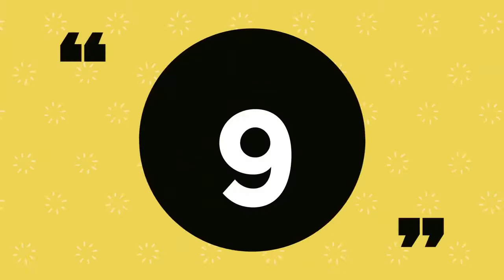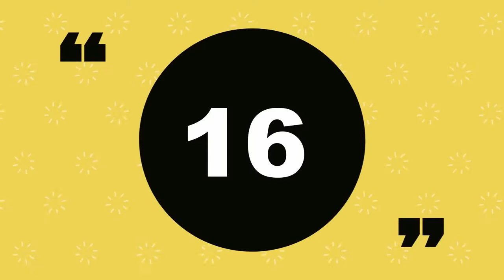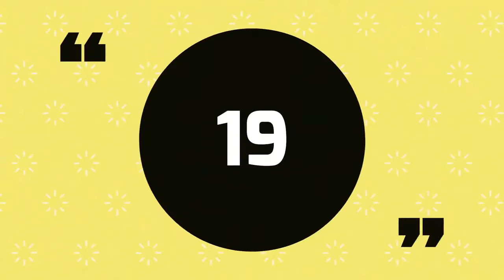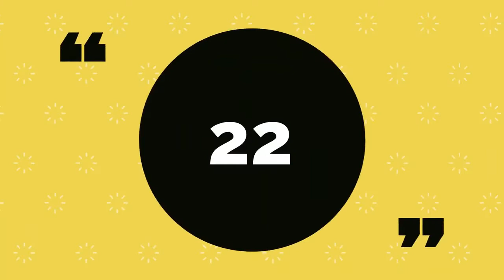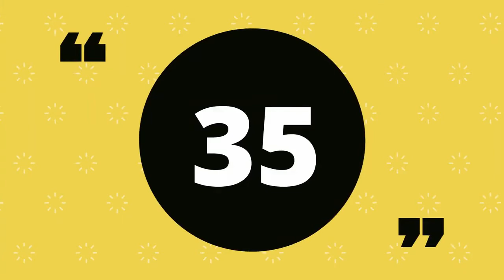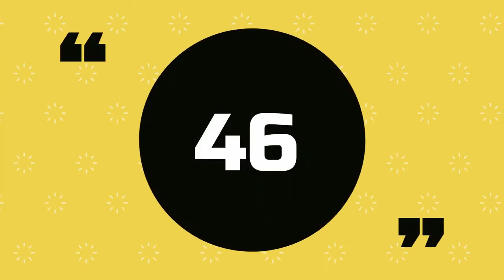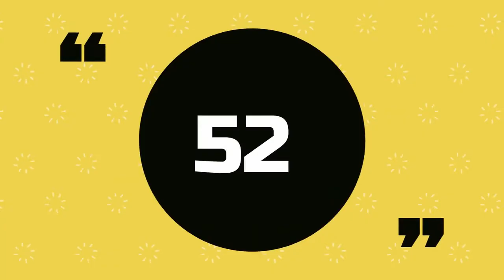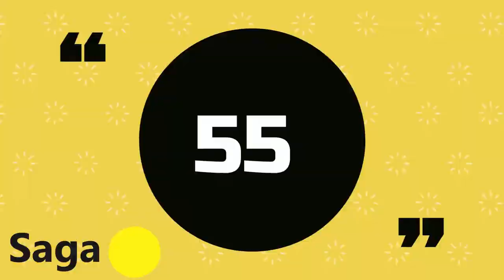Full list of 61 Indian Medal winners Commonwealth games 2022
Commonwealth Games 2022 India: Check the complete list of Indian Medal winners in the CWG 2022. India's Tejaswin Shankar has become the first ever Indian to win a CWG medal in the high jump in the ongoing Commonwealth Games 2022 in Birmingham.

Commonwealth games Indian player
List of Indian player
Olympics  games  Indian medalist
Indian players
games in Commonwealth games
Indian gold medalist in commonwealth games 2022
neeraj chopra in Commonwealth games
Neeraj chopra World record in Commonwealth games
Hima das today win in commenwealth games
List of Indian medalist
Deepak punia gold
sakshi malik commonwealth game gold
Bajrang punia gold winner in commonwealth
26 gold medalist indian in commonwealth games
he 22nd edition of the Commonwealth Games is currently being held in Birmingham, England. Eight days of live action have been completed.
Team India have so far collected 26 medals, which include 9 gold, 8 silver and 9 bronze.

27 Priyanka Goswami Silver Women's 10000m race walk Athletics
28 Avinash Sable Silver Men's 3000m steeplechase Athletics
29 Indian men's team Silver Men's fours Lawn Bowls
30 Jaismine Lamboria Bronze Women's 60kg lightweight Boxing
31 Pooja Gehlot Bronze Women's 50kg freestyle Wrestling
32 Ravi Kumar Dahiya Gold Men's 57kg freestyle Wrestling
33 Vinesh Phogat Gold Women's 53kg freestyle Wrestling
34 Naveen Gold Men's 74kg freestyle Wrestling
35 Pooja Sihag Bronze Women’s 76kg freestyle Wrestling
36 Mohammad Hussamuddin Bronze Men's 57kg featherweight Boxing
37 Deepak Nehra Bronze Men's 97kg freestyle Wrestling
38 Rohit Tokas Bronze Men's 67kg welterweight Boxing
39 Sonalben Patel Bronze Women's singles Classes 3-5 Para Table Tennis
40 Bhavina Patel Bronze Women's singles classes 3-5 Para Table Tennis
41 Women's hockey team Bronze Women's hockey Hockey
42 Nitu Ghangas Gold Women's 48kg minimumweight Boxing
43 Amit Panghal Gold Men's 51kg flyweight Boxing
44 Eldhose Paul Gold Men’s triple jump Athletics
45 Abdulla Aboobacker Silver Men’s triple jump Athletics
46 Sandeep Kumar Bronze Men's 10000m race walk Athletics
47 Annu Rani Bronze Women's javelin throw Athletics
48 Nikhat Zareen Gold Women's 50kg light flyweight Boxing
49 Sharath Kamal / G Sathiyan Silver Men's doubles Table Tennis
50 Dipika Pallikal / Saurav Ghosal Bronze Mixed doubles Squash
51 Kidambi Srikanth Bronze Men's singles Badminton
52 Women's cricket team Silver Women's T20 Cricket
53 Sharath Kamal / Sreeja Akula Gold Mixed doubles Table Tennis
54 Treesa Jolly / Gayatri Gopichand Bronze Women's doubles Badminton
55 Sagar Ahlawat Silver Men’s 92+kg super heavyweight Boxing
56 PV Sindhu Gold Women's singles Badminton
57 Lakshya Sen Gold Men's singles Badminton
58 Sathiyan Gnanasekaran Bronze Men's singles Table Tennis
59 Satwiksairaj Rankireddy / Chirag Shetty Gold Men's doubles Badminton
60 Sharath Kamal Gold Men's singles Table Tennis
61 Men's hockey team Silver Men's hockey Hockey

Indian women Cricket semifinal match
Indian Hockey team In final
India Vs Australia Women Cricket match in Commonwealth

Full List if Indian MedalWinners'
commonwealth game winner
commonwealth winner
topmedalistn cmmonwealth

Comments